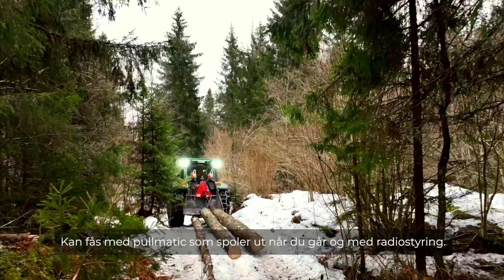Igland 55A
IGLAND 55A er en kraftig en-tromlet vinsj for den som vil ha drevet fram store mengder tømmer. Stor trommelkapasitet gir plass til grovt ståltau med tilstrekkelig lengde. Vinsjen har en solid og enkel konstruksjon med lavt tyngdepunkt som gir god sikt fra traktorkabin. Vinsjen kan fås med pullmatic/radiostyring.